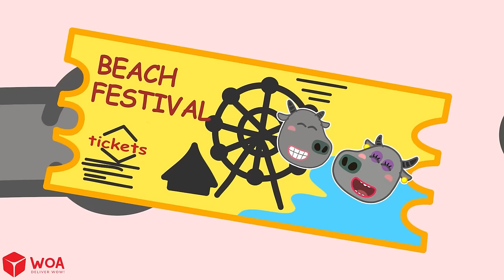Daddy Feels Lonely 😿 Your Dad vs My Dad - Stories About Wolfoo and Daddy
Wolfoo likes Bufo's dad more because he is a police that makes daddy feels lonely. Take a tour with Wolfoo and daddy!